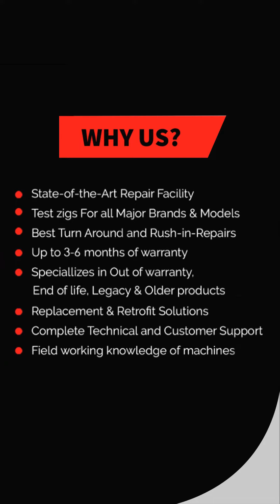BARUFFALDI | DMS-08BF | Drive